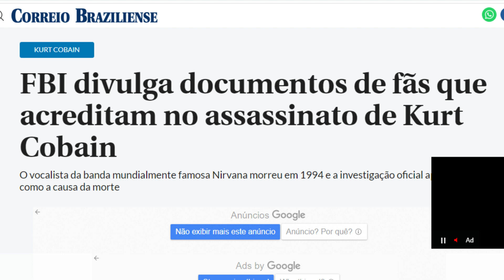⛔Kurt Cobain - NIRVANA - saiba o que aconteceu com o JOVEM TALENTO.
👆AJUDE O CANAL A SE MANTER:👆 CLIQUE NO BOTÃO "VALEU"👆 E FAÇA SUA DOAÇÃO.👆
Informações sobre nossa Política Nacional com responsabilidade.
A morte de Kurt Cobain, vocalista e líder da icônica banda de rock Nirvana, em 5 de abril de 1994, deixou o mundo da música e seus fãs chocados e entristecidos. Cobain, conhecido por sua voz única, letras profundas e estilo de vida turbulento, foi uma figura influente no cenário musical dos anos 90 e deixou um legado duradouro.
Nascido em 20 de fevereiro de 1967 em Aberdeen, Washington, Kurt Cobain encontrou refúgio na música desde jovem. Ele formou o Nirvana em 1987, juntando-se ao baixista Krist Novoselic e ao baterista Dave Grohl. Juntos, eles lançaram o álbum de estreia "Bleach" em 1989, mas foi com o álbum "Nevermind" de 1991 que a banda alcançou o estrelato.
"Nevermind" apresentava o hit "Smells Like Teen Spirit", que se tornou um hino da geração grunge e ajudou a popularizar o rock alternativo. O sucesso repentino trouxe fama e atenção intensa para Cobain, que lutava contra problemas de saúde mental, vício em drogas e o peso do estrelato.
A morte prematura de Cobain ocorreu aos 27 anos, quando ele foi encontrado sem vida em sua casa em Seattle, Washington. A causa oficial da morte foi declarada como suicídio por ferimento de arma de fogo. Sua partida deixou milhões de fãs desolados e gerou uma onda de luto em todo o mundo.
A morte de Cobain lançou uma sombra sobre a música e a cultura popular. Sua música e letras tocantes, que abordavam temas como alienação, depressão e angústia, continuam a ressoar com gerações de fãs. Cobain era conhecido por sua honestidade emocional em suas composições e por sua habilidade de expressar a dor e a confusão que muitos jovens enfrentam.
Embora sua vida tenha sido tragicamente curta, o impacto de Kurt Cobain e do Nirvana na música e na cultura popular é inegável. Seu legado permanece vivo por meio de suas gravações e do impacto que ele teve na cena musical e nos artistas que vieram depois dele. Ele continua a ser uma figura reverenciada e lembrada por sua contribuição para a música e por sua autenticidade artística.